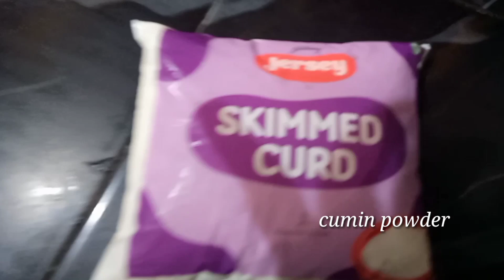How me' cooking chicken biryani super taste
Today I'm cooking chicken biryani in my hubby house.im cooking  briyani in my style
but super taste.
my family  very happy becouse  I'm cooking this dish super delicious
for this resipe folowe in my vlog .
I hope my friend enjoy to wacthing my vlog cooking.thank u.